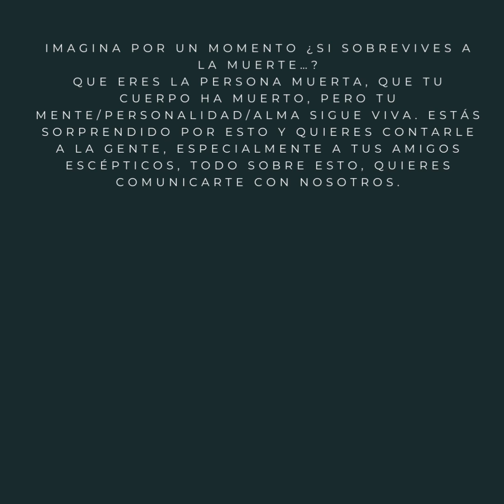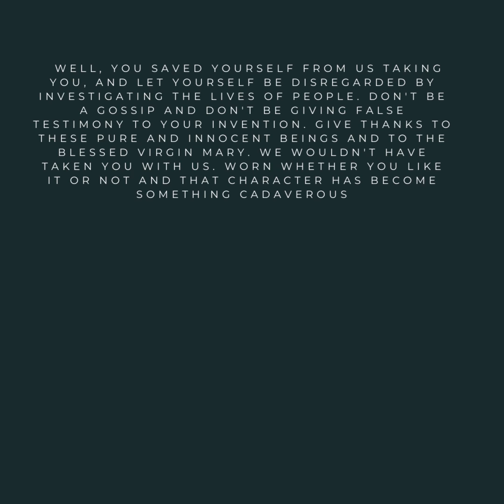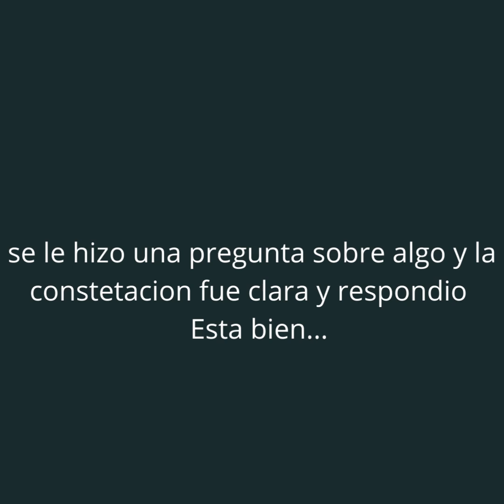VOCES DEL MAS ALLA EN LOS CEMENTERIOS DE GUAYAQUIL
EXPERIENCIA  FORMIDABLE DE CEMENTERIOS  ENCONTRA VOCES  FUERON RECOGIDAS EN DIFERENTES LUGARES DELOS CEMENTERIOS DE LA PERLA DEL PACIFICO . ESTAS PSICOFNIAS FUERON ECHAS EN EL CEMNTERIO MAS ANTIGUO DE LA CIUDAD SRAN NUESTROS SERES QUERIDOS  BUSCAN DECIR SUS FA,ILIARES  ELLOS ESTAN Y ENVIANDO AMOR  A SUS  SERES QUERIDOS